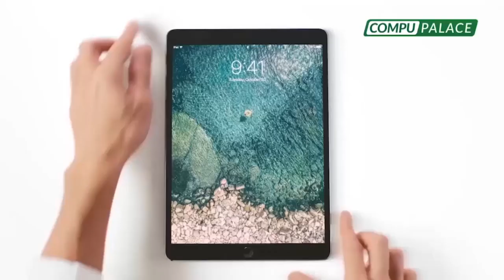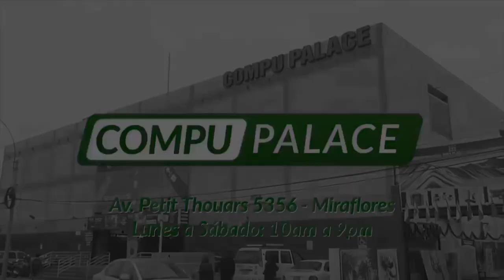⚽BUTTERS SUFRE PERO FÚTBOL REGRESA SIN GENTE: CEVICHE SIN LIMÓN🔥Clásicos 90 Universitario vs Alianza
PHILLIPBUTTERS SUFRE PERO EL FÚTBOL REGRESA SIN GENTE: “ES UN CEVICHE SIN LIMÓN” 🔥

🚨 Entrenadores deberán usar mascarillas y los clásicos peruanos de Universitario vs.